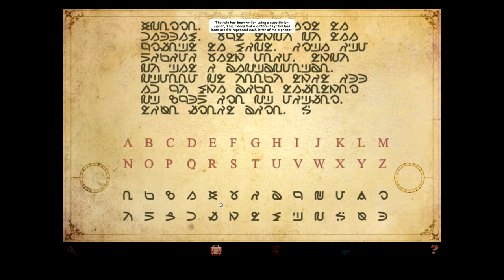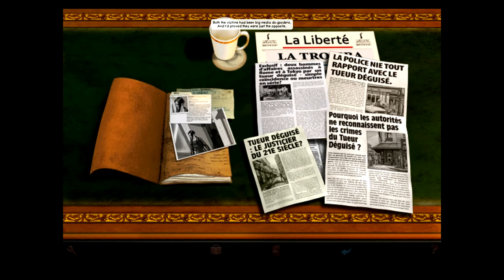Broken Sword: Quayside Chapter 2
Broken Sword: Shadow of the Templars - Director's Cut - Quayside Chapter 2

Paris in the Fall... a brutal murder at the Palais Royale. When Nico Collard is invited to interview statesman Pierre Carchon, she finds herself inextricably drawn into a terrifying conspiracy.

One of the all-time classic adventures, multi BAFTA-nominated 'Broken Sword: Director's Cut' pitches sassy journalist Nico Collard, and intrepid American George Stobbart into a mysterious journey of intrigue and jeopardy. Guide George and Nico on their globe-spanning adventure, exploring exotic locations, solving ancient mysteries, and thwarting a dark conspiracy to reveal the secret truths of the Knights Templar.

Featuring a widely-praised touch interface, 'Broken Sword: The Director's Cut' introduces an intricate new narrative thread, alongside the classic story that has charmed millions of players. It's time to experience George and Nico's worldwide adventure in a whole new way, with brand new puzzles, hilarious new jokes, and the distinctive, rich story that made the series so deservedly renowned. This is adventure gaming at its very best.